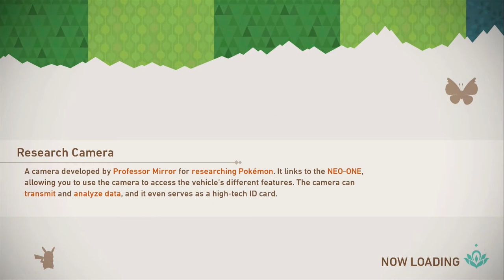New Pokemon Snap Episode 1: IT'S FINALLY HERE!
AM I EARLY ENOUGH? IS THIS LONG ENOUGH? EPISODE 2 LATER TODAY!